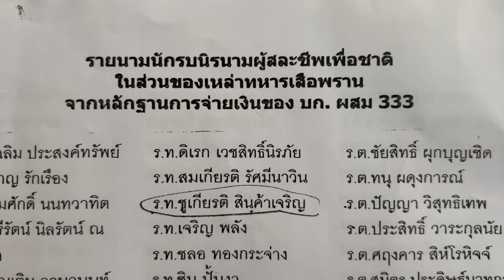ตะลุยสมรภูมิลาว : โจ ล่องแจ้ง Ep.4 : ทหารเสือพราน พลกล้า แหทอง สัมภาษณ์โดย ศนิโรจน์ ธรรมยศ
ตะลุยสมรภูมิลาว : โจ ล่องแจ้ง ep4 : ทหารเสือพราน พลกล้า แหทอง

ปัจจุบันเป็นที่ปรึกษาด้านประวัติศาสตร์การทหาร และอาจารย์พิเศษ วิทยาลัยเสนาธิการทหาร สถาบันวิชาการป้องกันประเทศ, ม.เกษตรศาสตร์, จุฬาลงกรณ์มหาวิทยาลัย, ม.บูรพา, ม.กรุงเทพ และสถาบันเทคโนโลยีพระจอมเกล้าเจ้าคุณทหารลาดกระบัง

นอกจากนี้ยังเป็นนักเขียนที่มีผลงานหนังสือจำนวน 14 เล่มคือ  "The War" เส้นทางสู่สงคราม, ยุทธการขจัดทรราชย์, สมรภูมิรบสะท้านโลกของฮิตเลอร์, ขุมกำลังสะท้านโลกของฮิตเลอร์, 8 ขุนพลของฮิตเลอร์ , มิคาเอล วิทท์มันน์ เสือรถถังไทเกอร์ของนาซี , สงครามเวียดนาม , ประวัติศาสตร์สงครามโลกครั้งที่สอง, ชีวประวัติอดอล์ฟ ฮิตเลอร์, กองกำลังเอสเอส หน่วยพิฆาตแห่งนาซี, บันทึกลับนักรบนิรนาม ๓๓๓ , แนวรบด้านตะวันตก สมรภูมิครองยุโรปของนาซีเยอรมัน, ประวัติศาสตร์สงครามเวียดนามและ 10 ขุนพลคู่ใจฮิตเลอร์